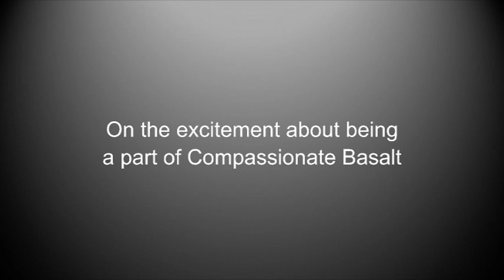Basalt Activist Adrianna Torres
Adrianna Torres is an activist for the Latino community in Basalt, Colorado USA. In this video, she talks about her experience and the experience of her community in their relationship to Compassionate Basalt.